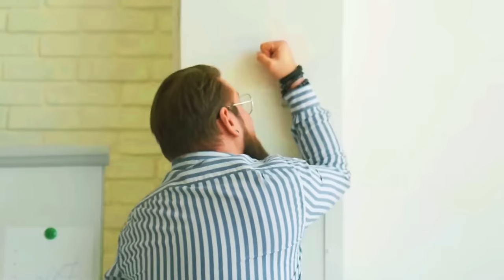PASSOS ESSENCIAIS PARA VOCÊ FICAR RICO NESSA VIDA | Flávio Augusto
► Fonte: @comovcfezisso

Orador: Flavio Augusto